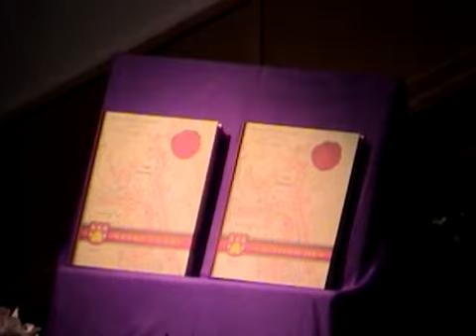Monografia o obci Veľké Úľany - Nagyfüdémes község monográfiája